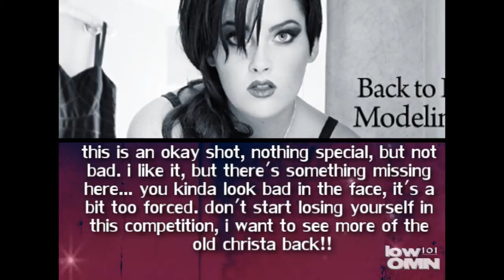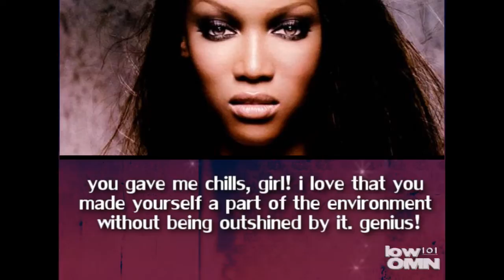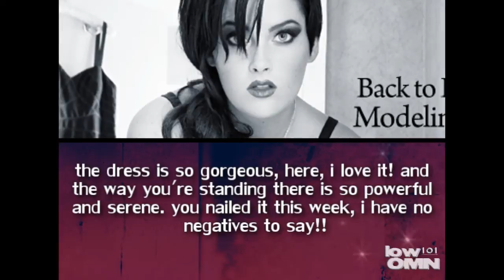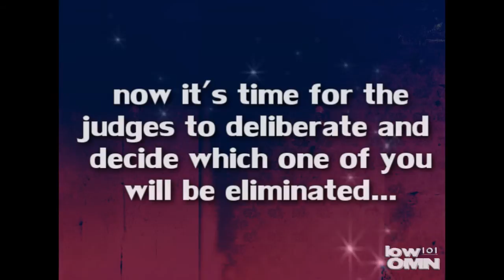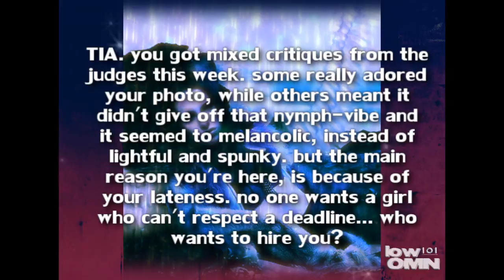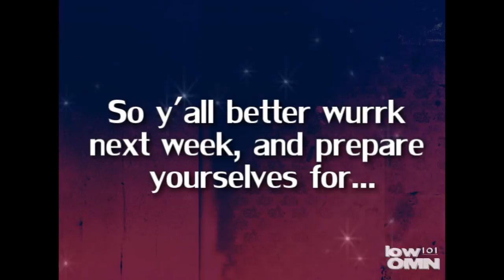lowOMN101's Next Top Model Cycle 7 - Episode 5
Cycle 7, Episode 5:
"The Model Nymphs"

Contestants:
- Kayla Ferrel [12xantmx17]
- Barbara Meier [ModelFierce]
- Patricia Van Der Vliet [cr0ations]
- Chelsey Hersley [aipomluver3]
- Alice Burdeu [OoSleePLesSsoO]
- Neele Heheman [NextTopModel17]
- Tia Ayrton-Hill [pokemodel]
- Christa Verboom [TopModelCookies]
- Alamala Rowan [topmodelrhon1]
- Suvi Koponen [jmrmartinho]